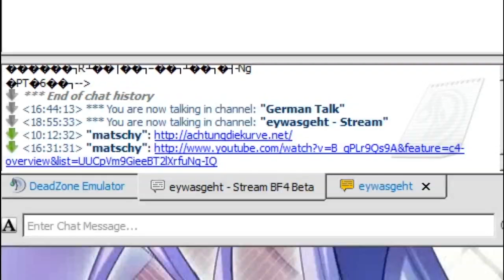DakotaZ Really?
this channel is deprecated. new videos/streams on this channel just a bit bored ^^